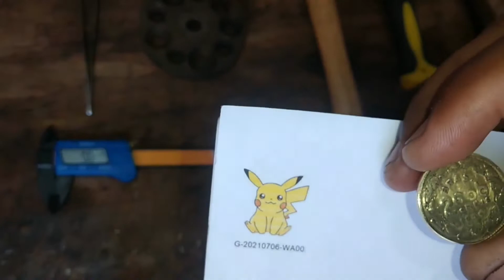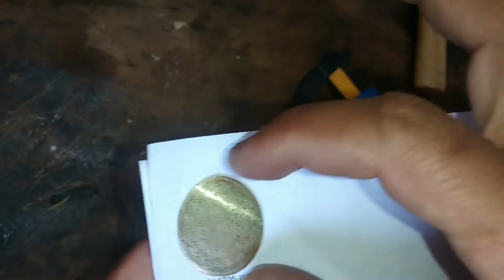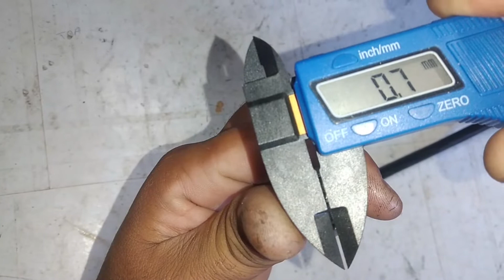Pingente de Moeda do PIKACHU para meu filho veja o RESULTADO FINAL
Fiz um pingente de moeda do PIKACHU para meu filho RAZOR CARLOS.
Você irá precisar de.
Uma Laminador
Motor de suspensão
Arco de serra
Maçarico
Serra 2/0
Desenho do PIKACHU
Fresas de tungstênio
Broca espiral 070mm
Alicates diversos
Lixa Norton chanpagne400 e 800
Paquimetro
Politris
Pasta verde e vermelha
Discos abrasivo verde azul e vermelho
Disco de crina
Disco de polimento jeans e algodão